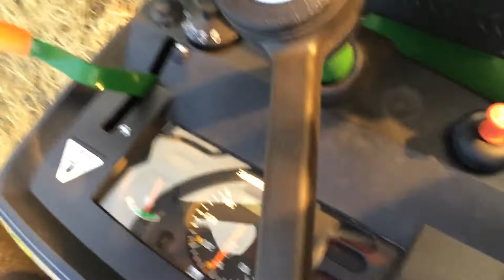John Deere 5039 with straw riper | ਝੋਨੇ ਦੀ ਨਾੜ